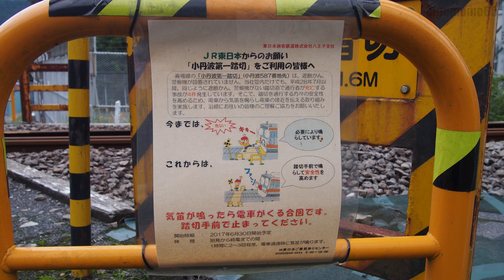2018.9.16 朝っぱらからファンファンうるさい 青梅線「小丹波第一踏切」その2 Ome Line Kotanba No.1 railroad crossing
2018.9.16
青梅線「小丹波第一踏切」を撮影してきました。

遮断かん、警報機が設置されていない「小丹波第一踏切」。
2017年6月30日から踏切事故防止のため、通過する全ての電車が警笛を鳴らして電車の接近を伝える取り組みを実施中。
沿線にお住まいの皆様のご理解ご協力をお願いいたします。とのことですが、
通りがかりの地元のおじさん曰く「朝っぱらからファンファンうるさいんだよ。」だそうで…。
安全のためとは言え、おじさんの気持ちも何となく解る気がしますね。

I recorded Ome Line Kotanba No.1 railroad crossing.

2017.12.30　小田急小田原線「向ヶ丘遊園4号踏切」　ロマンスカーVSE「特急はこね25号」
2018.1.3　縁石の恐ろしさ　中央線「初沢踏切」　E351系臨時特急スーパーあずさ52号